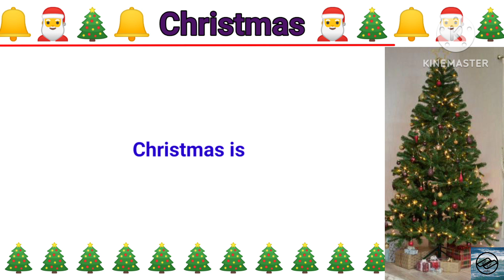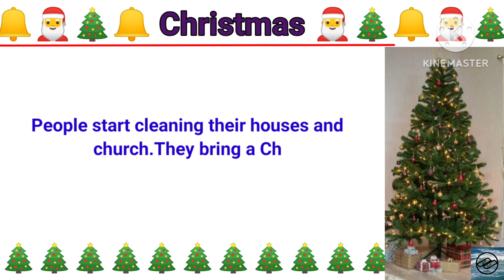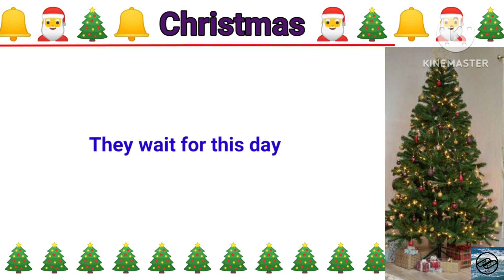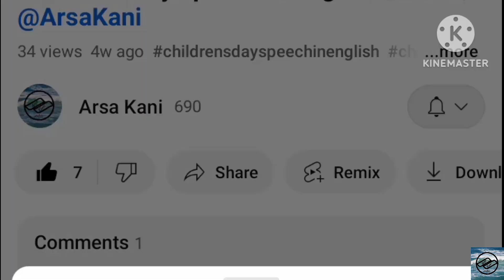Christmas speech in English 2022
Christmas 2022
Christmas speech in English

Instagram kindly follow and support